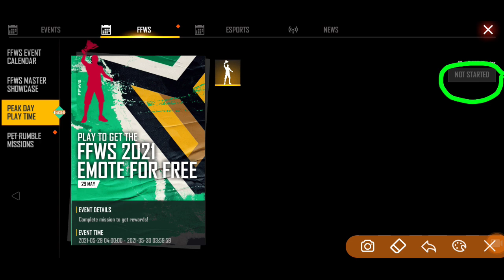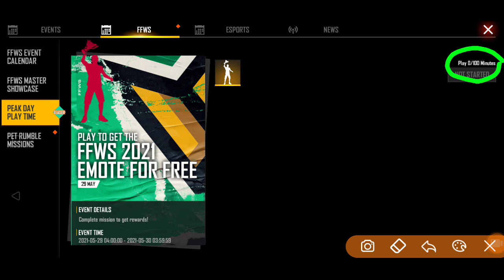EMOTE क्यों नहीं CLAIM हो रहा है || PEAK DAY PLAY TIME EVENT FREE FIRE || NEW EMOTE IN FREE FIRE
EMOTE क्यों नहीं CLAIM हो रहा है || HOW TO GET PEAK DAY PLAY TIME EVENT || NEW EMOTE IN FREE FIRE ||

EMOTE क्यों नहीं CLAIM हो रहा है

PEAK DAY PLAY TIME EVENT FREE FIRE

NEW EMOTE IN FREE FIRE

how to complete peak day play time event with a new trick

peak day play time

peak day play time event

peak day play time free fire

play to get ffws 2021 emote

peak day play time emote

how to complete peak day play time in free fire

new emote kaise milega

ffws 2021 emote free fire

ffws emote kaise milega

how to get new emote in free fire